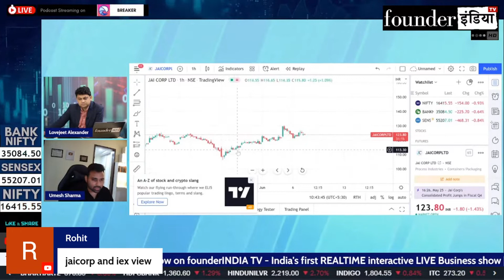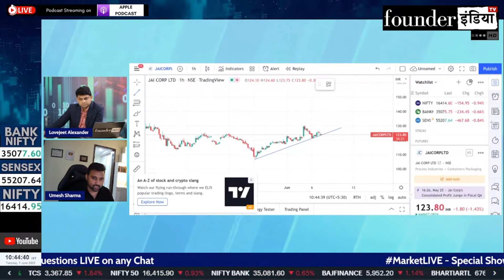Jai Corp Ltd. के शेयर में क्या करें? Expert Opinion by Umesh Sharma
Analysis of: Jai Corp Ltd.